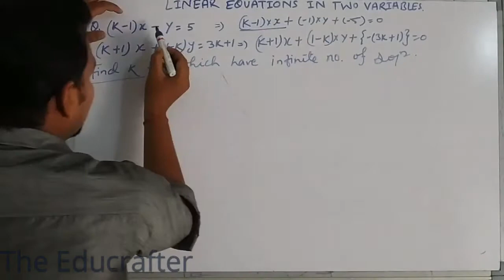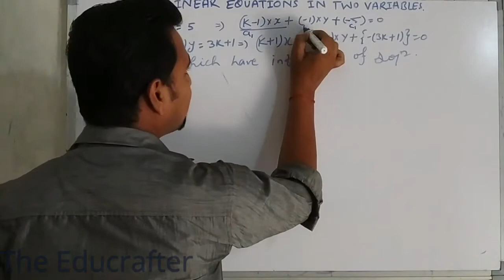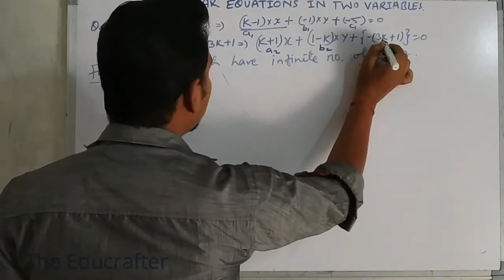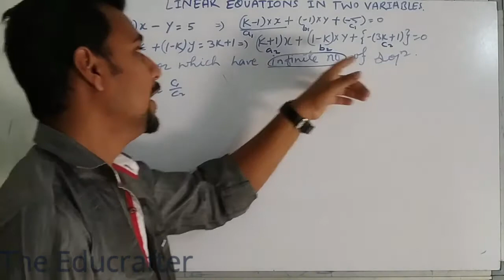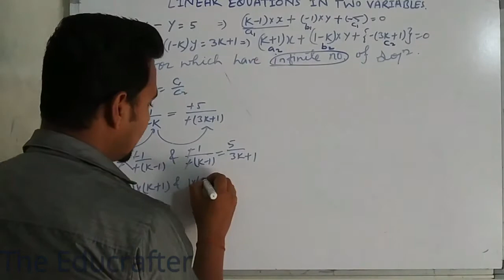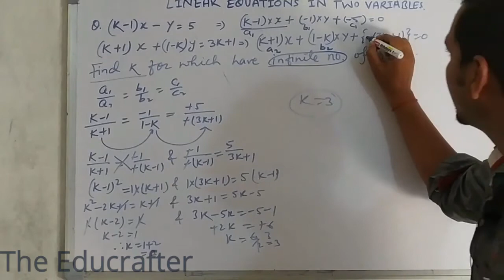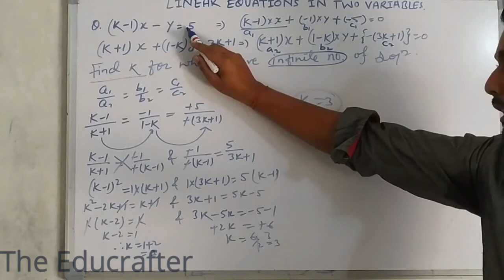(Q& Their Ans Based On Infinite No Of Sol) -Linear Equations in Two Variable Part 12, 10th Maths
Question & Their Answer Based On Infinite No. Solution

out on our latest videos for Class 10 CBSE /
ICSE / State Board preparations! If you have

upcoming FREE Online Classes for Class 10

CBSE / ICSE / State Board preparation courses

and share it with friends!